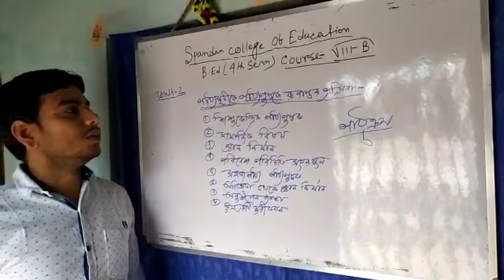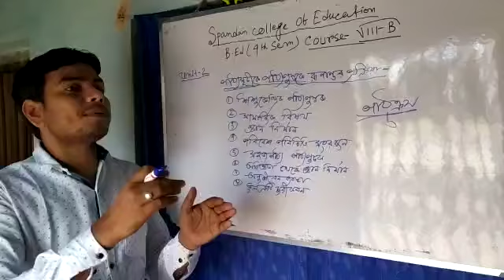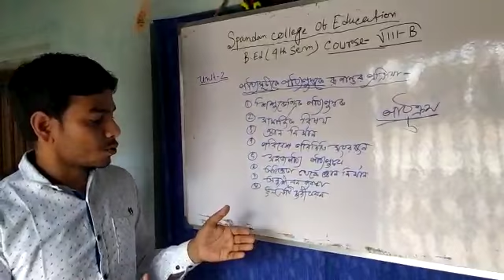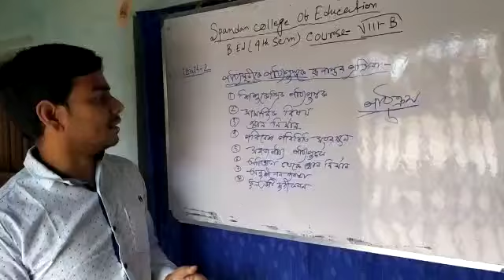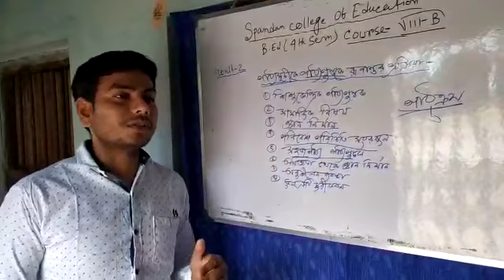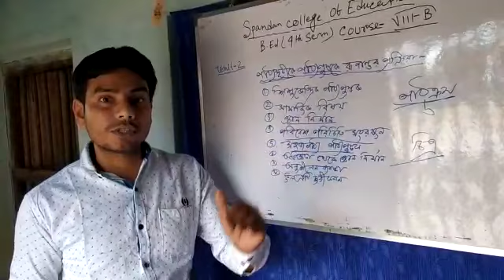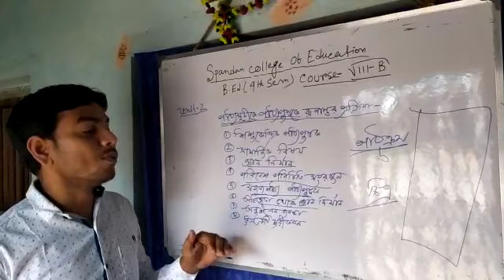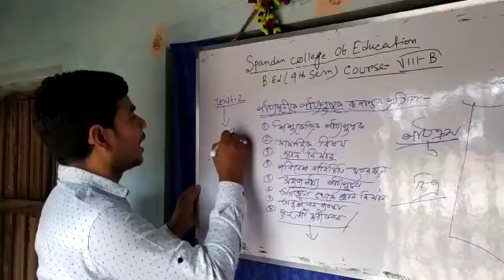B.Ed 4th sem, C-viii-B, unit-2, class-1